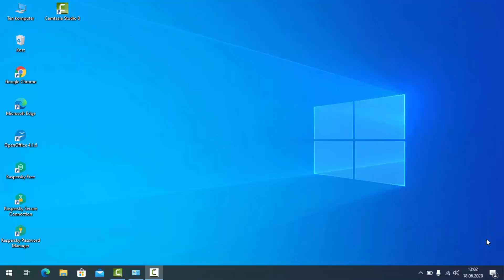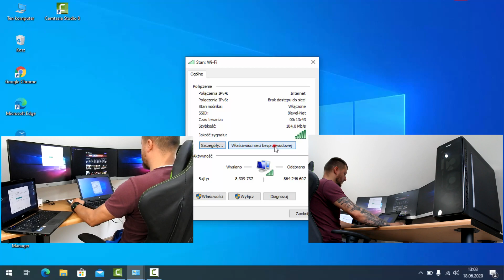Jak sprawdzić hasło WiFi?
Dziś pokaże jak podejrzeć nasze hasło  do sieci WiFi, gdy je zapomnimy !